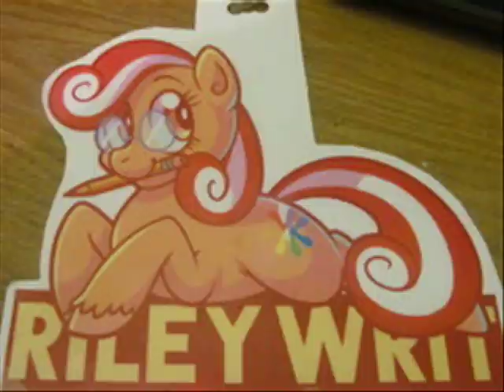Queen Chrysalis Overture "The Hole Story"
It's finally done! sorry it took so long but 10 minutes is a lot for me. this one is meant to be a musical chronicle of Queen Chrysalis's life up to the present, has subtitles to depict the story too.

special thanks to Zaeinn this time for CUSTOM ART that looks AMAZING!!!

I'd also like to thank anyone who helped with some prelistening feedback or help. as well as any commentators who left feedback for me in the past. this song wouldn't be anyway near as good as it is without your help.